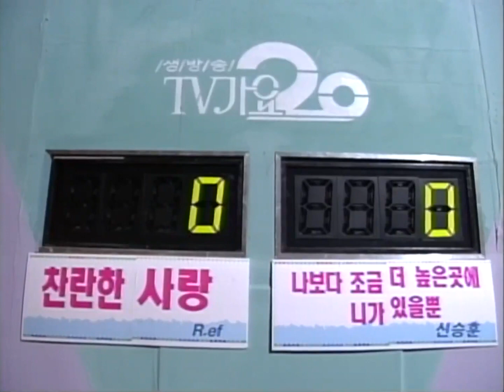19960609 R.ef - 찬란한 사랑 1위 후보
check